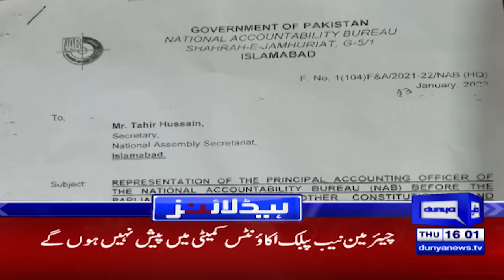Rana Sanaullah On Rumors of deal | Dunya News Headlines 4 PM | 6 Jan 2022